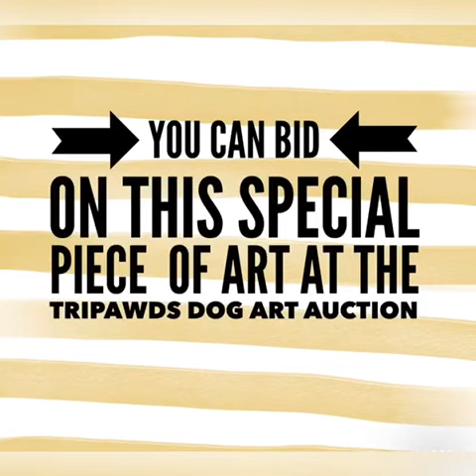Pearl is a Painting Dog Helping Tripawds Everywhere!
Pearl is a painting dog from the US. She generously donated her "Clumber Chaos" masterpiece to the 2021 Tripawds Painting Dogs Art Auction, June 4 - 13, 2021.

Proceeds from The 2021 Tripawds Foundation Painting Dogs Art Auction help fund the Kaiserin Pet Cancer Care Package program, which provides gift baskets dogs with and cats with cancer.